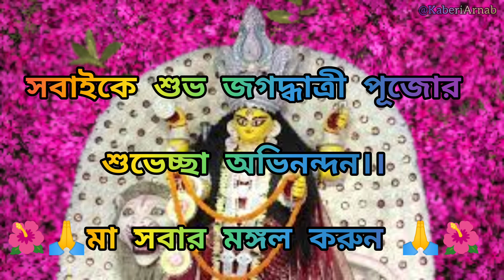জগদ্ধাত্রী বন্দনা |Jagadhatri Bandana | Happy Jagadhatri Puja 2023 | Maa Jagadhatri Gaan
জগদ্ধাত্রী বন্দনা |জগদ্ধাত্রী তুমি মা | Happy Jagadhatri Puja 2023 | জগদ্ধাত্রী মা এর গান | Maa Jagadhatri Gaan | Jagadhatri Bandana

★Simhastha Sashishekhara

Inportant Note ঃ -

The following audio is not meant for any commercial purpose. It is meant for showing the creativity of an Artist. We just Edited and Published this song for the Audience for
I am not the owner of any songs shown in this video.

জগদ্ধাত্রী মা কে নিয়ে কিছু কথা ঃ-

               🌺  জয় মা জগদ্ধাত্রী 🌺

কার্তিক মাসের শুক্লা নবমীতে অনুষ্ঠিত অক্ষয় নবমীর শুভ দিনে,জগদ্ধাত্রী পূজার বিশেষ দিন। এটি আমলা নবমী নামেও পরিচিত, যেদিন আমলা গাছকে পূজা করা হয় । এই দিনটি পশ্চিমবঙ্গে জগদ্ধাত্রী পূজা হিসাবে পালন করা হয়, যেখানে শক্তির দেবী জগদ্ধাত্রীর বিশেষ আরাধনা হয়।

দেবী দুর্গার অন্যতম অবতার হলেন দেবী জগদ্ধাত্রী। আশ্বিনের শুক্লপক্ষ নবমীতে, দেবী দশ হাত বিশিষ্ট দেবী দুর্গার রূপে প্রকাশ পান। এক মাস পরে, , দেবী জগদ্ধাত্রী, যিনি বিশ্বকে ধারণ করেন, তিনি আবির্ভূত হন।

দুর্গাপূজা, লক্ষ্মী এবং কালী পূজার পর জগদ্ধাত্রী পূজা কার্তিক মাসে পালন করা অন্যতম প্রধান ছুটির দিন। জগদ্ধাত্রীর নামে, ভক্তরা দেবী দুর্গার পুনর্জন্মকে পূজা করে এবং উদযাপন করে এবং আনন্দময় শক্তিতে ভরা একটি সুন্দর পরিবেশ তৈরি করে।

দুর্গা জগদ্ধাত্রী নামেও পরিচিত। "জগদ্ধাত্রী" শব্দগুচ্ছটি আক্ষরিক অর্থে "বিশ্বের ধারক (ধাত্রী) (জগৎ)" সংস্কৃত, বাংলা এবং অসমীয়া ভাষায় অনুবাদ করে এটাই আসে। দেবী জগদ্ধাত্রীর উপাসনা সরাসরি তন্ত্র থেকে উদ্ভূত, যেখানে তিনি দুর্গা এবং কালী ছাড়াও সত্ত্বের প্রতিনিধিত্ব করেন, যিনি যথাক্রমে রজস এবং তমসের পক্ষে দাঁড়ান।

প্রতিমাবিদ্যায় দেবীকে তার চারটি হাতে একটি শঙ্খ, চাকতি, বাণ এবং ধনুক ধারী হিসাবে দেখানো হয়েছে। তিনি করিন্দ্রসুরের উপর অবস্থান করছেন, একটি মৃত হাতি রাক্ষস যিনি দেবতাদের অহংকার চূর্ণ হওয়ার প্রতিনিধিত্ব করেন। দেবতারা অহংকারী হয়ে গেছিলেন কারণ তারা বিশ্বাস করেছিলেন যে দেবী দুর্গা তাদের অস্ত্রের কারণে মহিষাসুরকে পরাজিত করেছেন।

তাদের মধ্যে বিনয়বোধ জাগ্রত করতে এবং তার নিরঙ্কুশ কর্তৃত্ব সম্পর্কে তাদের সচেতন করতে দেবী দুর্গা জগদ্ধাত্রীর রূপ ধারণ করেছিলেন। উপরন্তু, দেবী মা ভুবনেশ্বরী এবং দুর্গার একটি সংকর রূপ বলেও মনে করা হয়।

ললিতা সহস্রনাম-এর ১৭৩ নাম্বার শ্লোকে দেবী ললিতা ত্রিপুরা সুন্দরীকে "জগধাত্রী বিশ্বমাতা জগদ্ধাত্রী বিশালাক্ষী বিরাগিনী প্রগলভা পরমোদারা পরমোদা মনোময়ী বিশ্বমাতা" হিসেবে উল্লেখ করা হয়েছে।

কার্তিক বা নভেম্বর মাসের চান্দ্র পাক্ষিকের নবম দিনে, বাংলা ক্যালেন্ডারের উপর নির্ভর করে, জগদ্ধাত্রী পূজার উত্‍সব জমকালোভাবে উদযাপিত হয়। এই বছরের ২রা নভেম্বর ২০২২ পড়েছে নবমী।

                           ধন্যবাদান্তে